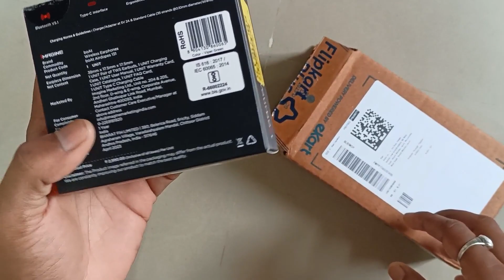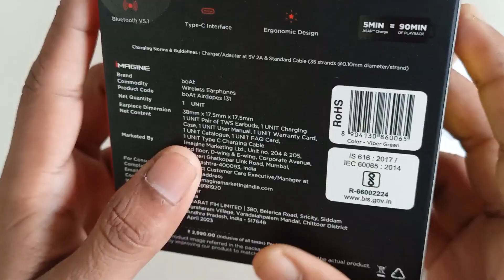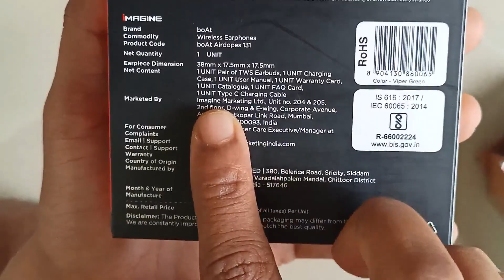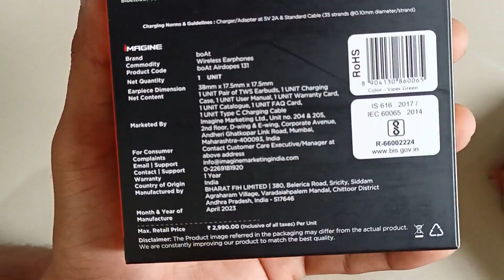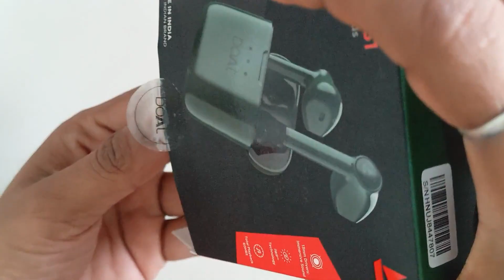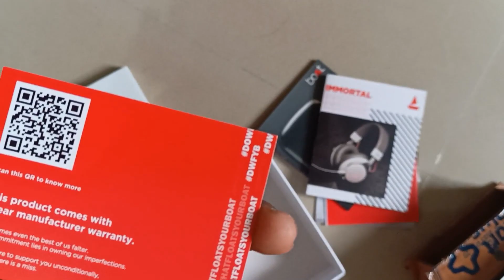Boat 131 Airdopes Unboxing & Review🔥| Best Wireless Earbuds Under 1000 RS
isse sasta kbhi nhi

best earphones under 100

maono mic best price